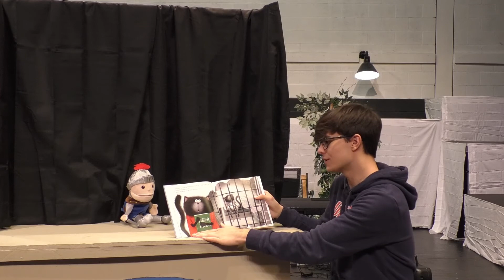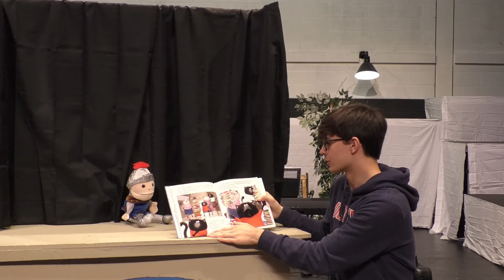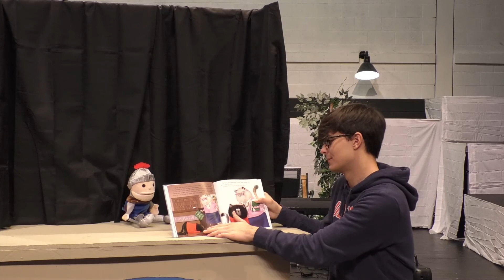Sir Reads ALot S1EP13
LHS Senior Austin Williamson reads Splat the Cat with Sir Reads-a-lot!